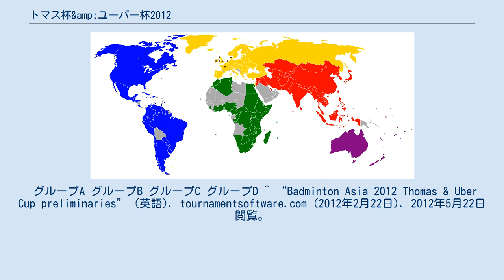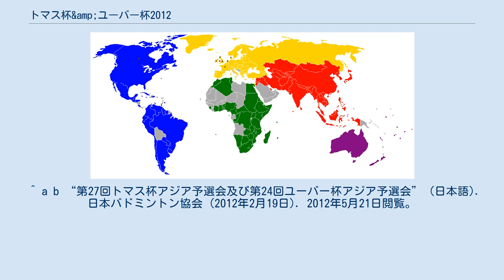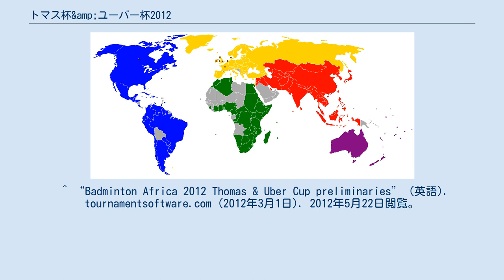トマス杯&amp;ユーバー杯2012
トマス杯&ユーバー杯2012は、団体戦によるバドミントンの世界選手権、第27回世界男子バドミントン選手権(トマス杯)及び第24回世界女子バドミントン選手権(ユーバー杯)である。
 本大会は2012年5月20日から5月27日にかけて、中華人民共和国湖北省武漢市で開催された。
 各グループ上位2チームが決勝トーナメントに進出する。
 グループA グループB グループC グループD 各グループ上位2チームが決勝トーナメントに進出する。
 グループA グループB グループC グループD ^ “Badminton Asia 2012 Thomas & Uber Cup preliminaries” (英語). tournamentsoftware.com (2012年2月22日). 2012年5月22日閲覧。
 ^ a b “第27回トマス杯アジア予選会及び第24回ユーバー杯アジア予選会” (日本語). 日本バドミントン協会 (2012年2月19日). 2012年5月21日閲覧。
 ^ “European Men's & Women's Team Championships 2012” (英語). tournamentsoftware.com (2012年2月22日). 2012年5月22日閲覧。
 ^ “2012 Thomas & Uber Cup Preliminaries - Oceania” (英語). tournamentsoftware.com (2012年2月22日). 2012年5月22日閲覧。
 ^ “2012 TUC Pan Am Preliminary” (英語). tournamentsoftware.com (2012年2月24日). 2012年5月22日閲覧。
 ^ “Badminton Africa 2012 Thomas & Uber Cup preliminaries” (英語). tournamentsoftware.com (2012年3月1日). 2012年5月22日閲覧。